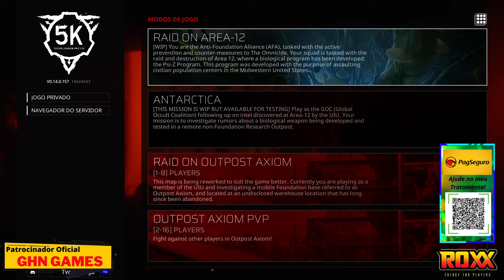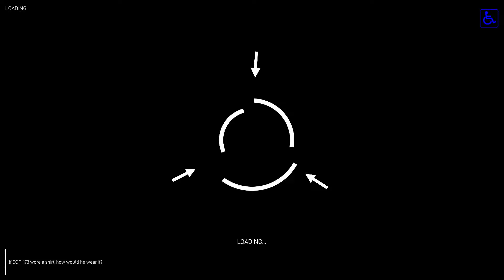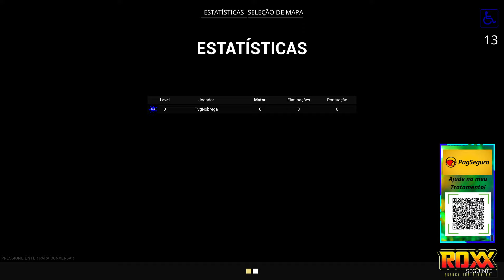SCP: 5K - O INÍCIO de GAMEPLAY, em Português PT-BR (PC)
SCP: 5K é um projeto FPS de terror tático cooperativo ou singleplayer que coloca os jogadores no meio de uma conspiração onde a Fundação SCP se voltou contra a humanidade. Aproveite o Acesso Antecipado enquanto continuamos trabalhando para um lançamento completo do projeto!